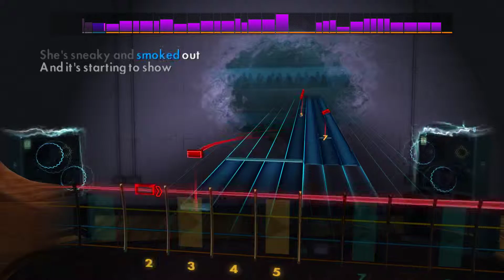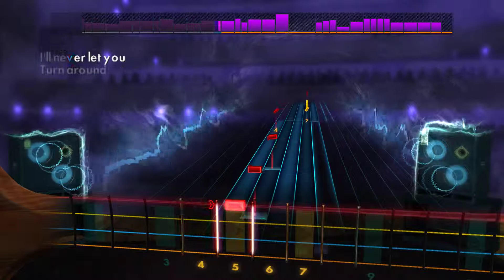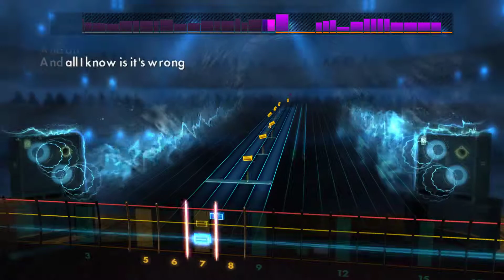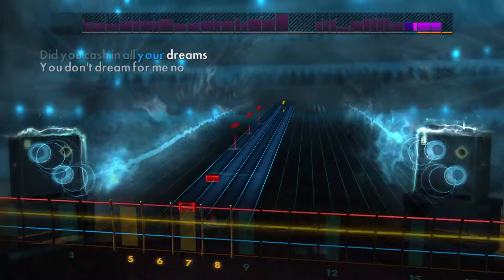Third Eye Blind - Never Let You Go Rocksmith2014